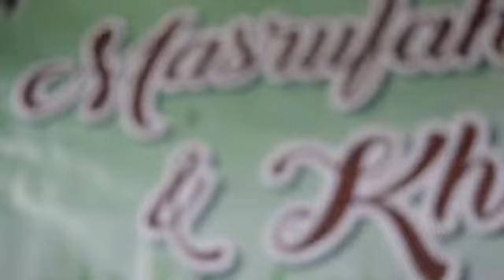My Wedding Maskoz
Biar gag ilang